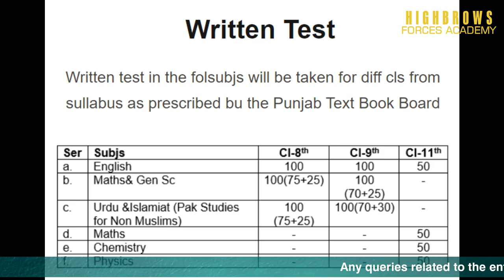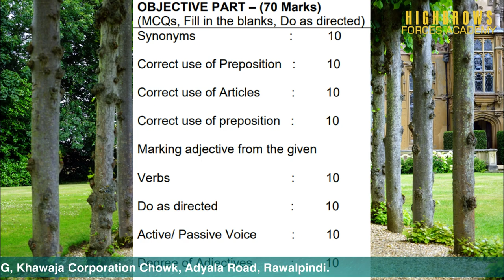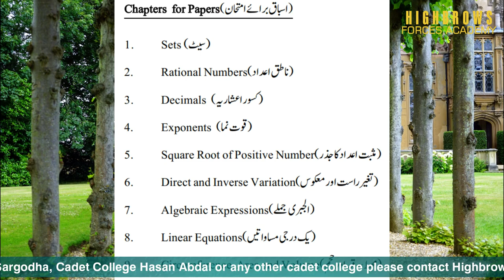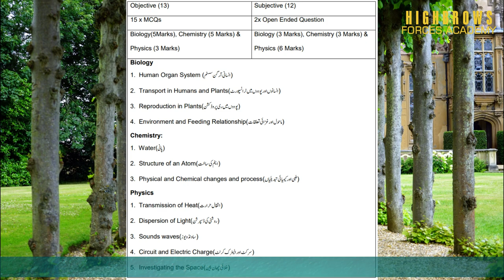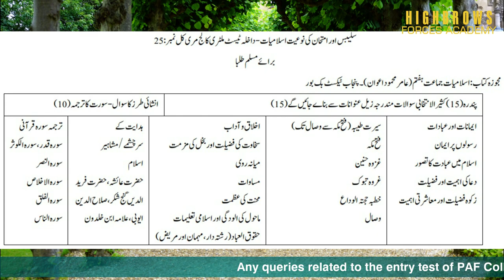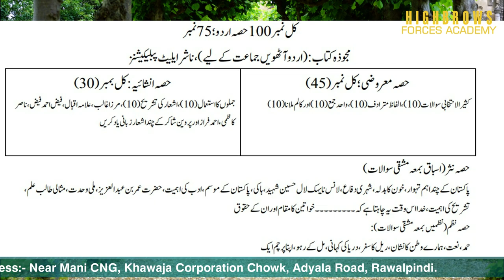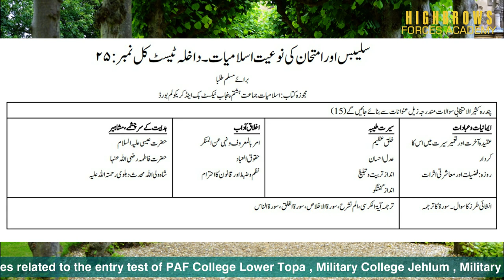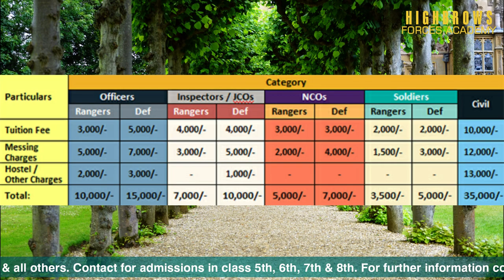Rangers Cadet College Chakri Road Rawalpindi Admission 2020 || HIGHBROWS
Rangers Cadet College Chakri Road Rawalpindi Admission 2020 all the details are given in this video for the 8th class and 9th class.

Admissions in Rangers Cadet College Chakri Road Rawalpindi can be sent through Highbrows forces Academy. Admission Forms of Rangers Cadet College Chakri can be downloaded from:-

Any Queries related to Rangers Cadet College Chakri or any other cadet college please contact now 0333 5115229.

Admissions open in Rangers Cadet College Chakri entry 2021.

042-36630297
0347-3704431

Highbrows Forces Academy offers preparatory classes for the entry test of Military College Jhelum, Military College Murree, Cadet College Hasan Abdal, PAF College Lower Topa, PAF College Sargodha & all others.

Address:- Near Mani CNG, Khawaja Corporation Chowk, Adyala Road, Rawalpindi.